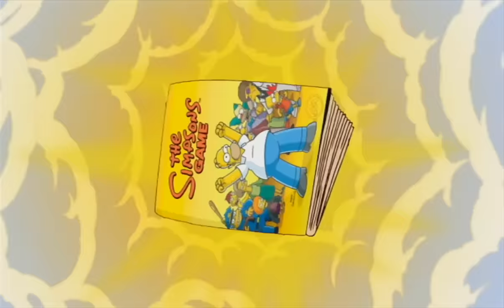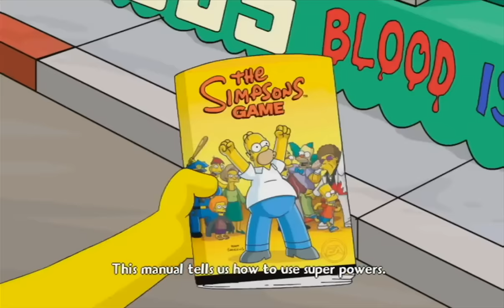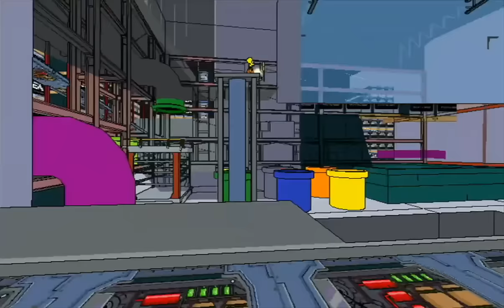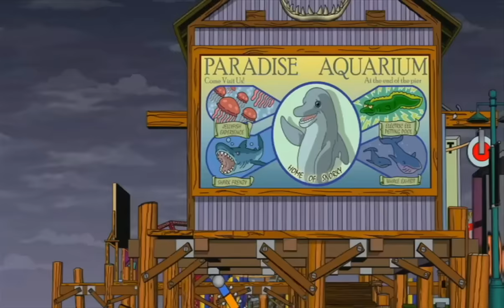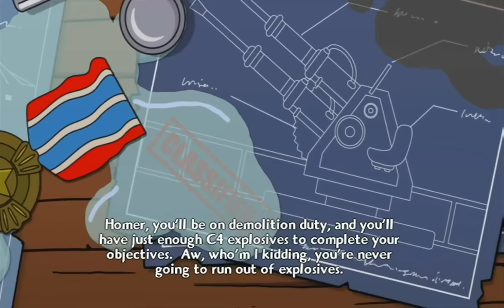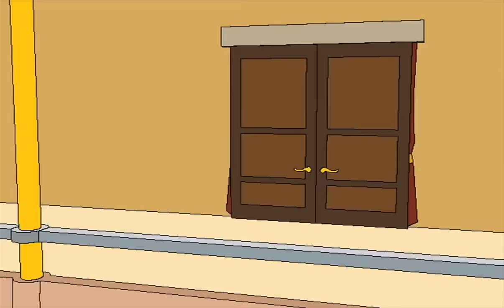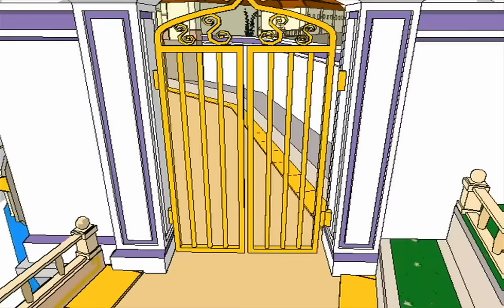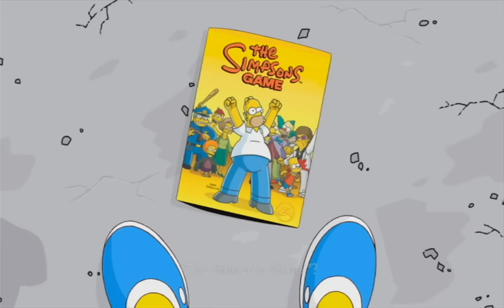Longplay of The Simpsons Game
Longplay of The Simpsons Game, played as the NTSC version on the Wii. This game's version was released on Oct. 30th, 2007.

0:00:00 - Start
0:01:07 - Land of Chocolate
0:05:53 - Bartman Begins
0:16:20 - Around the World in 80 Bites
0:23:56 - Lisa the Tree Hugger
0:32:57 - Mob Rules
0:40:41 - Enter The Cheatrix
1:02:55 - Day of The Dolphin
1:09:53 - Invasion of the Yokel-Snatchers
1:16:22 - Shadow of The Colossal Donut
1:22:21 - Bargain Bin
1:27:42 - Neverquest
1:45:27 - Medal of Homer
2:06:27 - Super Happy Happy Fun Game
2:22:32 - Grand Theft Scratchy
2:39:06 - Five Characters in Search of an Author
2:56:06 - Game Over

By: PlayablePassion